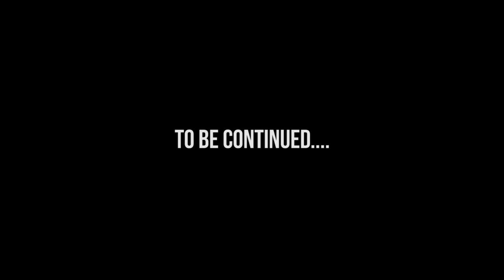Earth's Playground Episode 12